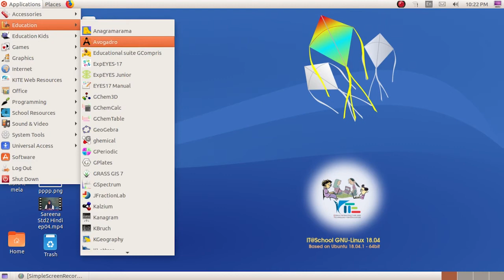STD III ICT PART-2(7-12-2020)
HANNATH TEACHER